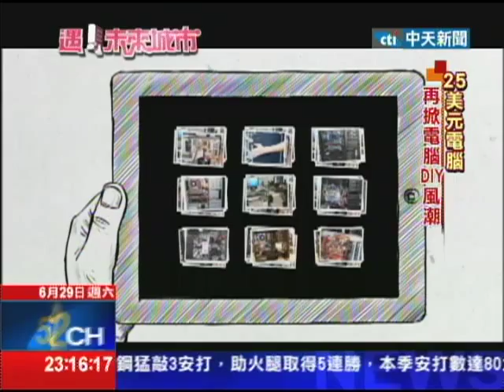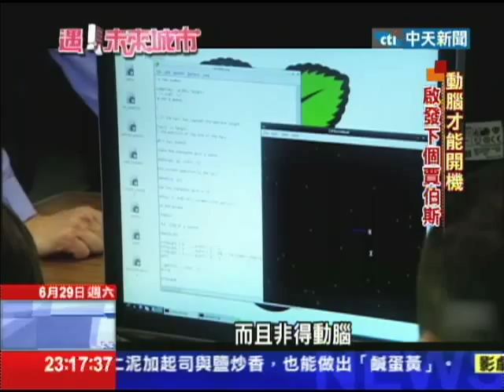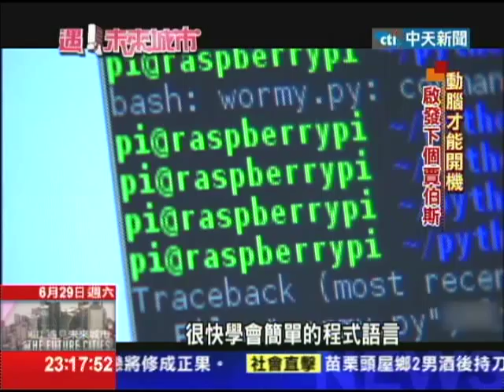2013.06.29遇見未來城市／信用卡電腦一張25美金 啟發下個賈伯斯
同樣在35，站上世界浪頭，他的名字叫做Eben Upton，英國劍橋大學畢業的電腦工程師。他發明了世界上，最小最便宜的個人電腦，raspberry pi.多小？跟信用卡一樣大，多便宜25美金，750台幣。Upton在劍橋工作的時候發現，過去10年申請讀電腦工程系的學生，人數下滑一半。而且這些學生，程式設計的能力也不如上一代，他很憂心科技產業未來會出現人才荒。他認為問題出在今天的電腦都太厲害了，反而無法引起年輕人去改造電腦，改寫程式的興趣。他希望再次帶動80年代電腦DIY的風潮，因此他發明了一個，可以讓玩家拆解組裝的便宜迷你pc。